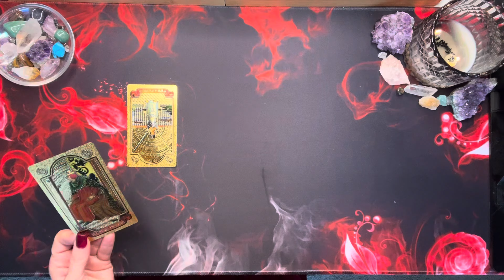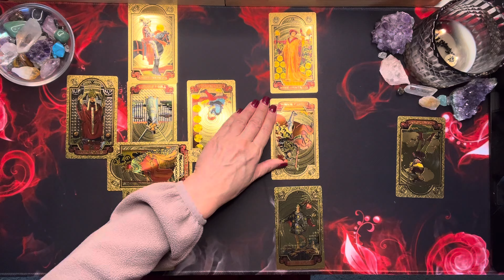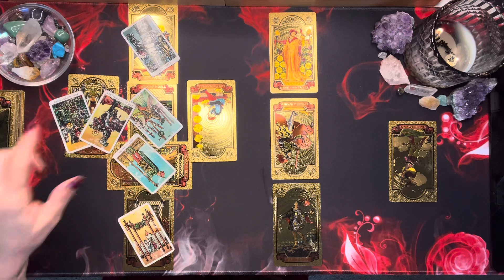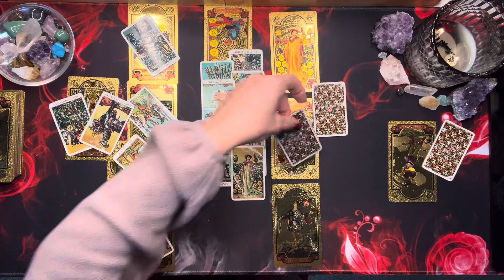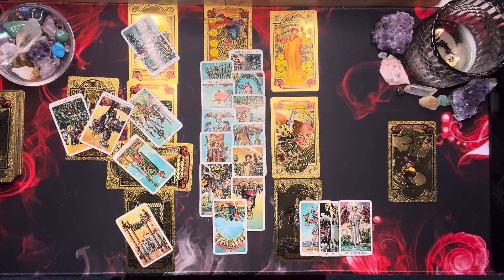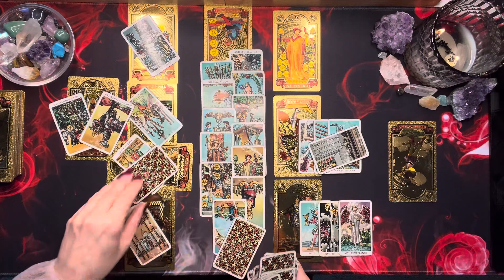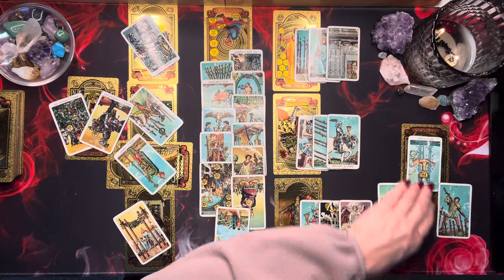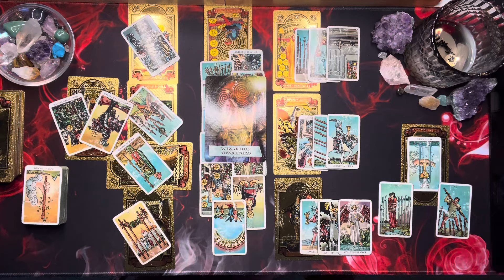Virgo 💖 You'll Never Believe The Changes Coming Your Way! Let This Unfold Naturally 💖 February 2024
Get ready for some exciting changes, Virgo! In this tarot reading, we'll explore what's in store for your love life in February 2024. Trust the universe and let these changes unfold naturally. Love and blessings to all Virgos!

Thanks for checking out your Monthly Virgo Tarot Reading for February 2024. This is a general reading and may not resonate with everyone. Take what resonates with you and leave the rest for someone else. Thanks for stopping in and enjoy your Virgo Tarot Reading!